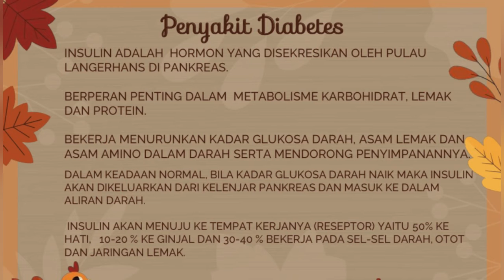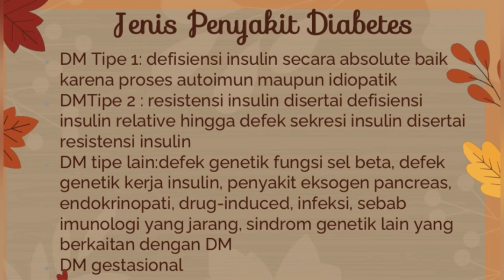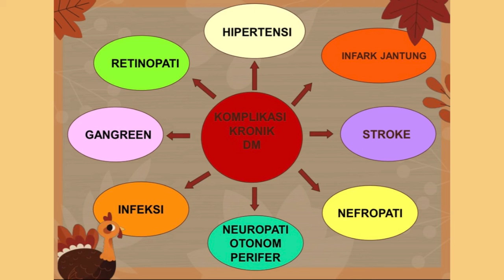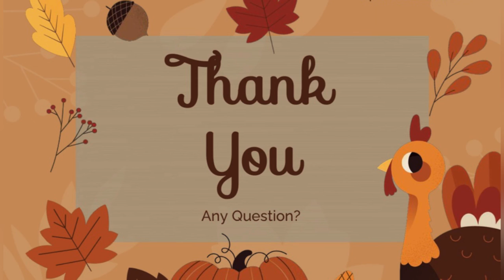Patofisiologi Sistem Endokrin, Kelas D 2021-2022